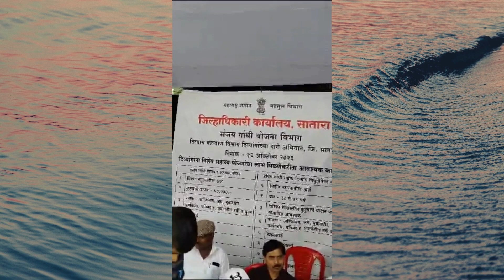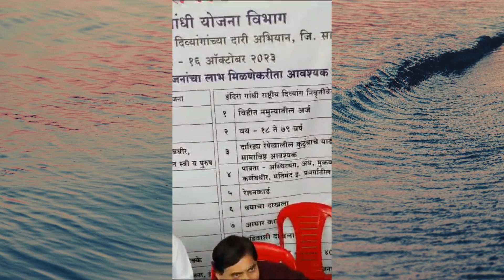# 650 Interperter miss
It appears that you're referring to an "interpreter miss," but the term is still somewhat ambiguous. In computer programming or technology-related contexts, "interpreter miss" could be related to an issue with an interpreter, which is a program that translates and executes code written in a particular programming language. However, I would need more specific information about the context or the problem you're facing to provide a more detailed response or assistance. If you have a particular question or issue related to an interpreter, please provide more details, and I'll do my best to help you.